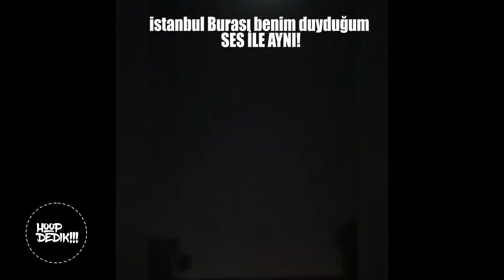İSTANBUL VE ADANA NELER OLUYOR! DÜNYA'DA GİZEMLİ SESLER GELİYOR! FELAKETLERE HAZIR OLUN!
İstanbul ve Adana da neler oluyor! Gizemli gökyüzü ürküttü! Sizi korkutmak istemem ama felaketlere hazır olun özellikle istanbul! Biz yine sizi uyaralım hazırlıklı olun! Çok garip sesler geliyor izleyince anlayacaksınız! Gerçekten ürküten sesler bunlar!